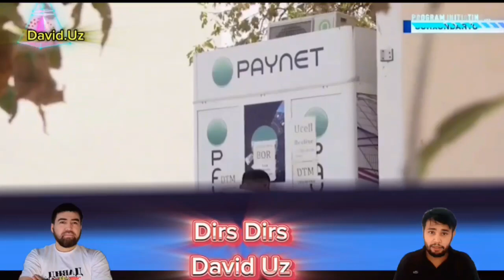Farg'onalik firibgar qo'lga tushdi#2024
Farg'onalik firibgar qo'la tushdi 😱💥